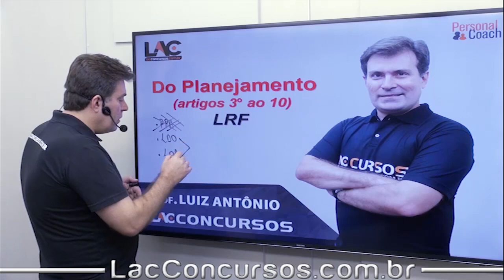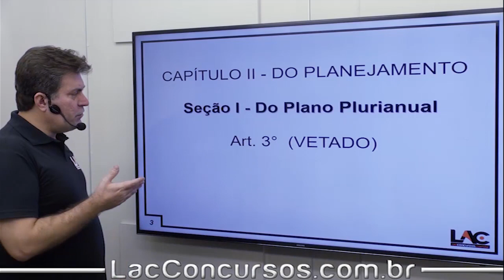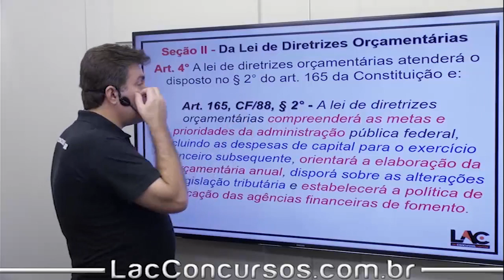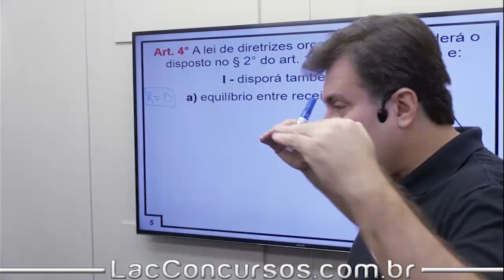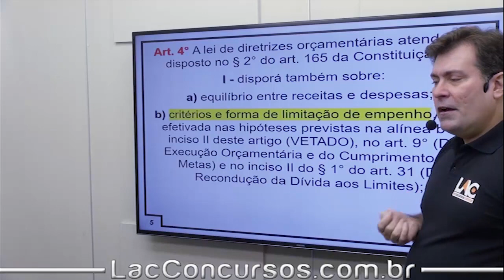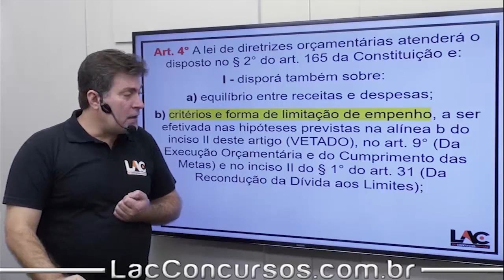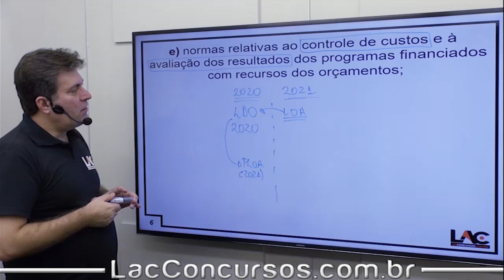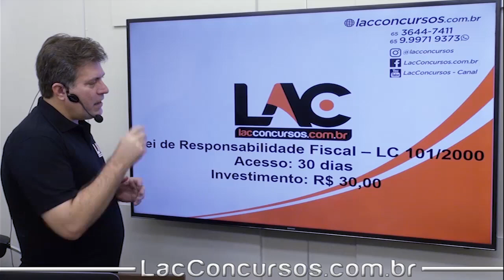LRF - Planejamento - Art. 3º ao 10º - Aula Grátis - 02/10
Aula demonstrativa da nossa super Isolada de Lei de Responsabilidade Fiscal (LRF). Nessa aula, o professor Luiz Antonio fala sobre Planejamento - Art. 3º ao 10º - assunto importante para você que busca a tão sonhada aprovação no concurso dos seus sonhos.

◆ ASSUNTOS ◆
Disposição Preliminares | Art 1 e 2
Planejamento | Art 3 ao 10
Receita Pública | Art 11 ao 14
Despesas Pública | Art 15 ao 24
Transferência Voluntária | Art 25
Destinação de Recursos para o Setor Privado | Art 26 ao 28
Dívida e Endividamento | Art 29 ao 42
Da Gestão Patrimonial | Art 43 ao 47
Da Transparência | Controle e Fiscalização | Art 48 ao 59
Disposições Transitórias e Finais | Art 60 ao 75